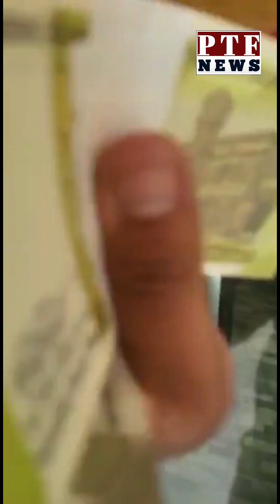अमृतसर में रिश्वत लेने वाला पुलिस अधिकारी गिरफ्तार !!